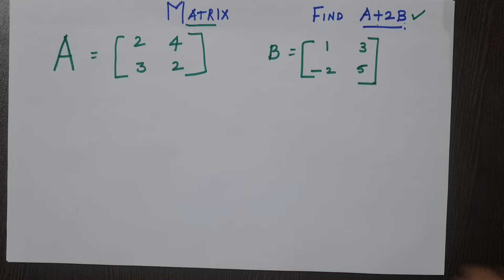how to find A+2B in matrix in tamil /easy method /cbse /class 10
Online classes are taken for specific chapters
K.Ramadevi M.Sc B.Ed (mathematics )